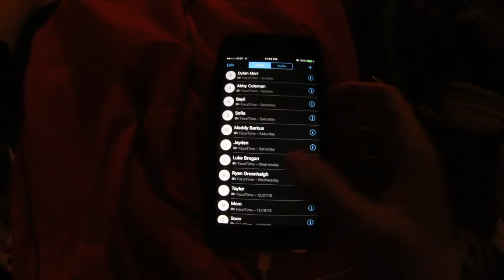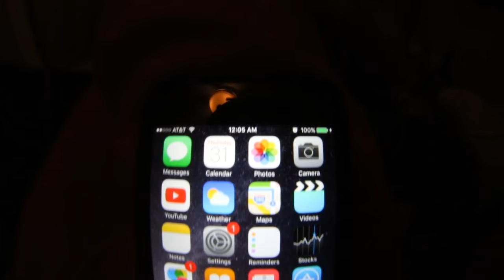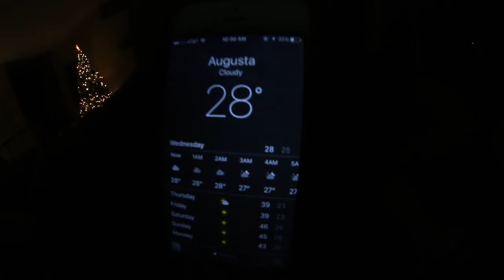NIGHT SHENANIGANS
Had too much fun making this and lmao the whole time hahaha

Uploading this at 3 in the morning after editing for 2 and a half hours so if you guys could leave a like that would be awesome!

Instagrams: @Tanner_Braungardt